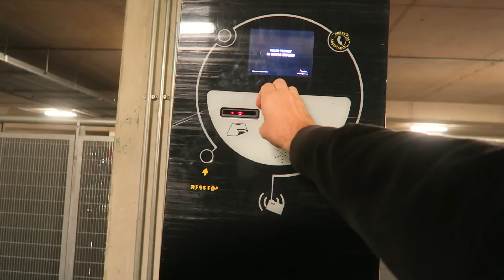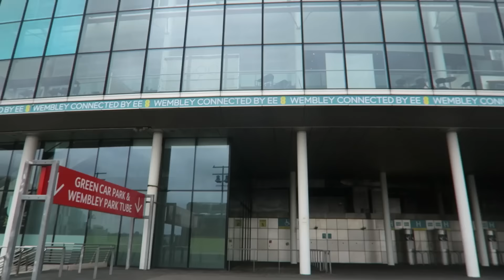WEMBLEY CUP, 2016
02/09/2016 : So today was the WEMBLEY CUP, 2016, and George Benson was playing on the Joe WELLER WANDERERS team, in defence. The teams included legends suchs as Robbie Fowler and Peter Schmeichel, and youtubers, Casper Lee and Joe Suggs. Me and a gang of us went along to cheer him on, and film a few bit's and pieces from the match.